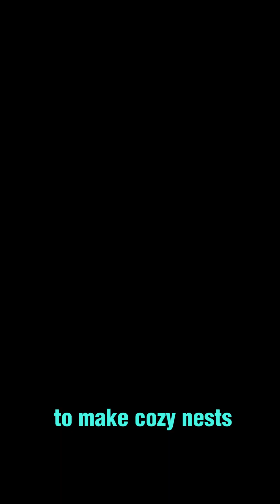Decoding Universe 25: The Brutal Cost of Societal Collapse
Discover the chilling story of Universe 25, a utopian mouse society that descended into chaos despite abundant resources. In 1972, ethologist John B. Calhoun embarked on a groundbreaking experiment that unveiled the dark underbelly of overpopulation and social decay. As the mouse population soared, societal norms shattered, leading to a downward spiral ending in extinction. 🐁🌆

Universe 25 stands as a grim reminder of the potential consequences of overpopulation, striking a chord of similarity with modern urban sprawls. Dive deep with us as we unravel the haunting reality of a society pushed beyond its limits, the behavioral sink, and the eerie echoes it casts upon human civilization. 🏙️🔄

Delve into the complex interplay of social dynamics and population growth, as Universe 25 urges a reflection upon the labyrinth of societal constructs and the quest for a sustainable coexistence. 🔄🌿

Join us on a journey through the rise and fall of Universe 25, exploring the quintessence of utopia, the brutal cost of societal collapse, and the poignant lessons it holds for humanity. 🧪🐭